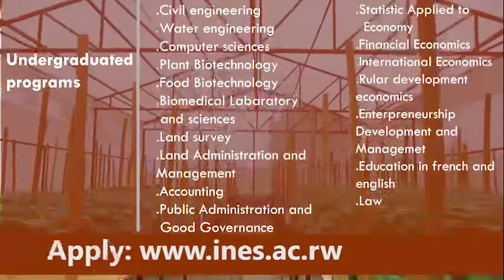INES Ruhengeri - University of Applied Sciences.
While waiting for Senkware Matwi Comedy!